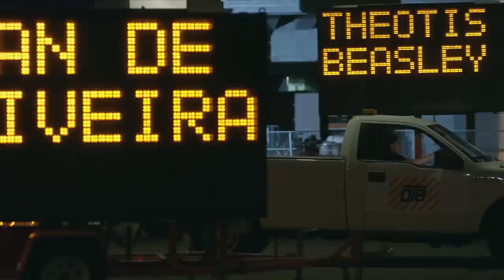The SB Chronicles, Vol. 2 - Official Trailer - Nike SB [HD]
The SB Chronicles, Vol. 2 is now available on Echoboom Sports.

Nike SB is proud to announce the latest installment in the ongoing “Chronicles” series, SB Chronicles, Vol. 2. From San Jose to São Paulo and beyond, Nike SB is in the streets at top-secret spots around the world for new full-length video parts from team riders Luan Oliveira, Donovon Piscopo, Shane O’Neill, Daryl Angel, Theotis Beasley, Justin Brock and Ishod Wair.